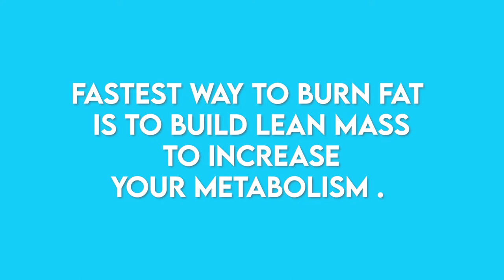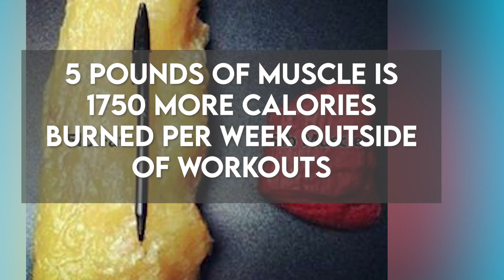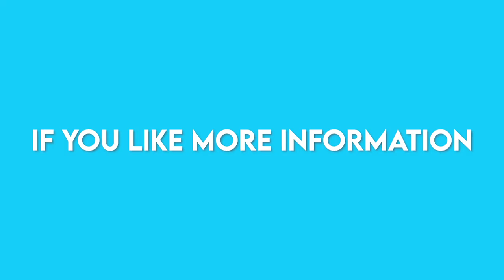wrong exercises for 40 year old women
Are you doing the wrong exercises?

If I lift weights, won’t I get bulky?